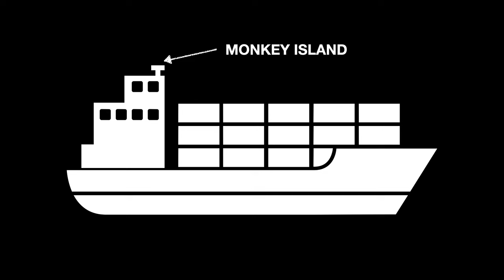Ang isang malaking Pagkakamali | Seaman Vlog EP 07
Seaman Vlog / Seafarer Vlog Episode 7, Ang byahe namin ng New York, galing Europe. Dumaan kami sa Manhattan at napakaganda ng lugar. One of the best na napuntahan ko since nagumpisa akong magbarko at bilang Seaman. Pero maraming mishaps at pagkakamali.

Artist: Panthurr

Song: Trillest
Artist: Isaintjames

Song: What you used to be
Artist: Mauro Somm

Song: Pool party
Artist: Mr. Goldenfold

Song: City slickers
Arist: Panthurr

Equipment used:

Canon 550D + Canon 24mm 2.8 STM

DiskartengMarino
Diskarteng Marino